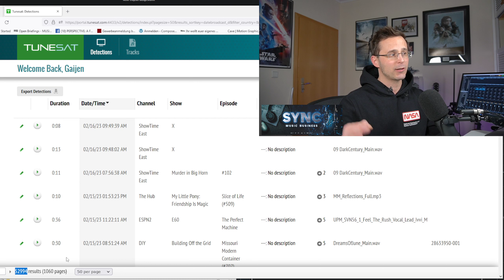Track Your Music On TV - It´s Pure Money!!!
How To Get Your Music Into The Music Industry?"
Let’s talk serious about money and TV royalties!!! Track Your Music On TV, it´s pure money people.

Wanna get into TV royalties and music for sync?